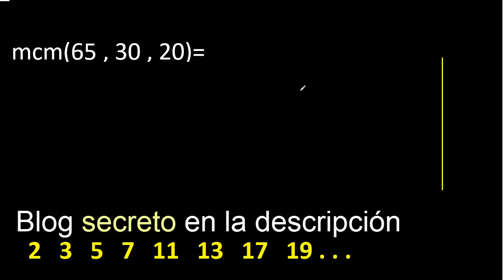mcm de 65 , 30 y 20 . Minimo comun multiplo de varios numeros con descomposicion